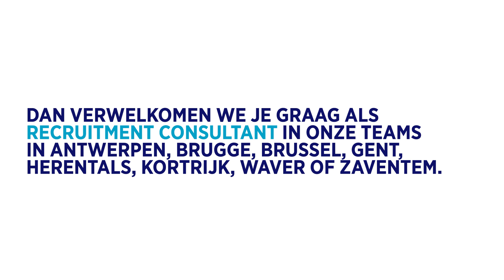Ben jij een expert in jouw vakgebied? Dan verwelkomen wij je graag in ons team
Hays is op zoek naar nieuw talent om onze teams uit te breiden. Ben jij ambitieus, leergierig en klaar voor een transfer op hoog niveau? Kijk dan snel op onze carrièrewebsite